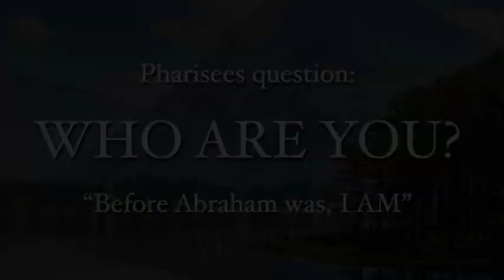Before Abraham Was I AM - John 8:31-59 - Pastor Casey Groves